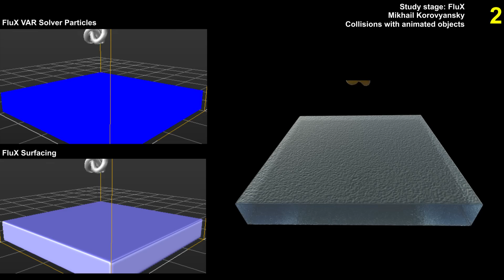FX Gear FluX Test 07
Another one test on collisions with imported and animated objects from 3ds, rendered with mental ray in 3dsmax.
VAR Solver.